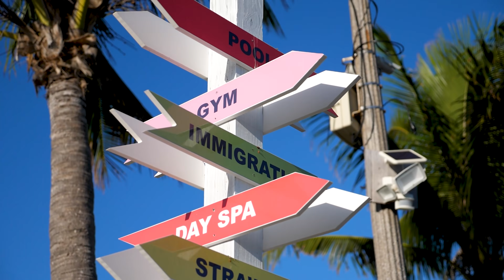YELLOWTAIL Snapper Fishing & Diving in the BAHAMAS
Another Grand Bahama Adventure!